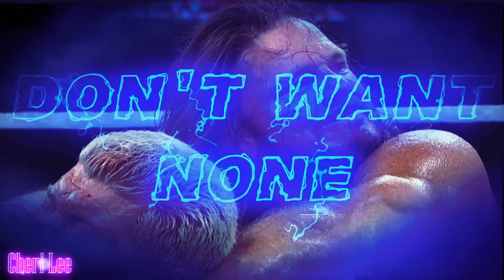AJ Styles || Custom Titantron || "You Don't Want None"